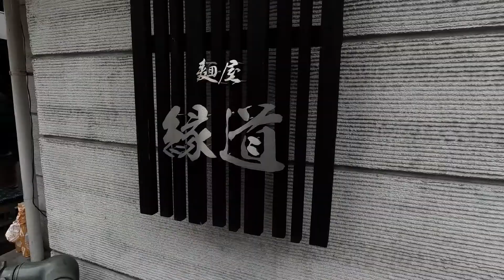【ちょっとグルメ】濃厚魚介のつけ麺は、麺によく絡んでマイウ～です。【夫婦二人で】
いつも行列の絶えない人気店麺屋縁道でつけ麺を食べてきました。濃厚魚介スープのつけ麺はやめられない止まらない美味しさです。

私の動画では下記のサイトの楽曲を利用してます。
台湾観光局　The Heart of Asia